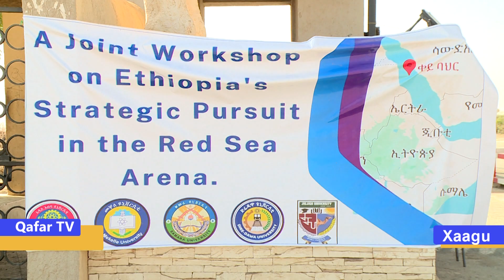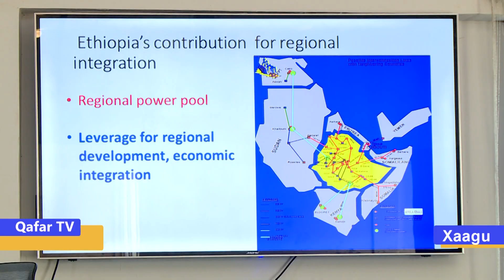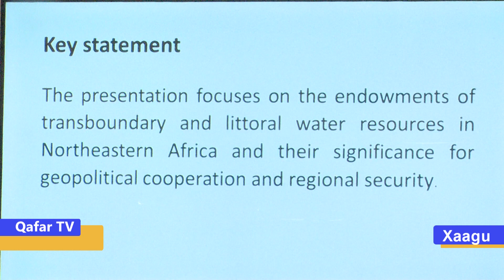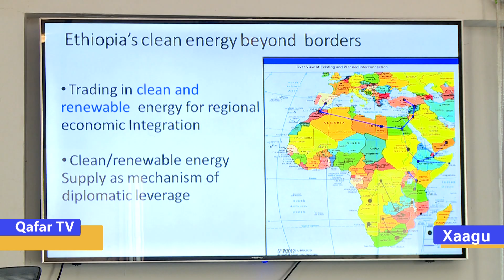Ityoppiya Qasa Badal le Fayxi Wagittaamal Samara Jaamiqatal Gexsite Workshop.....